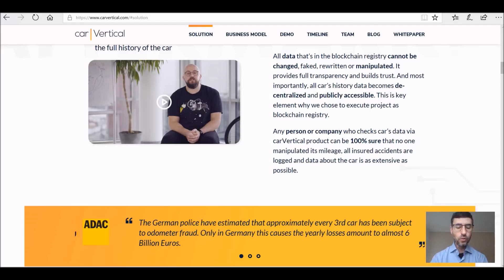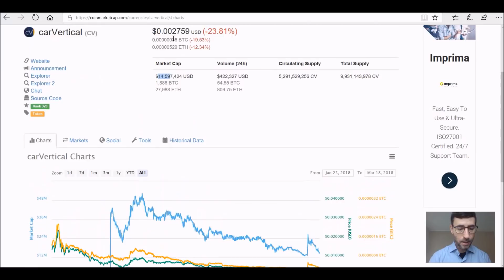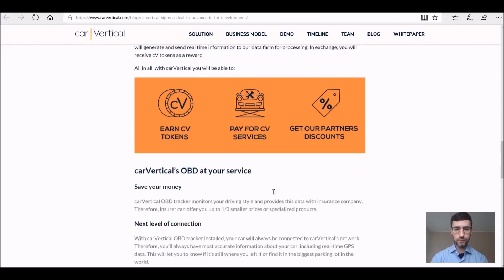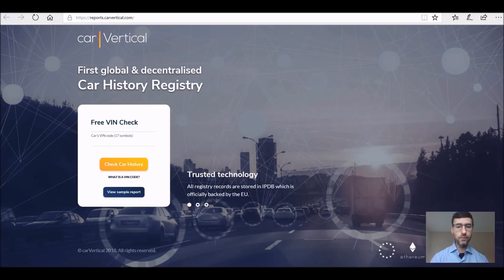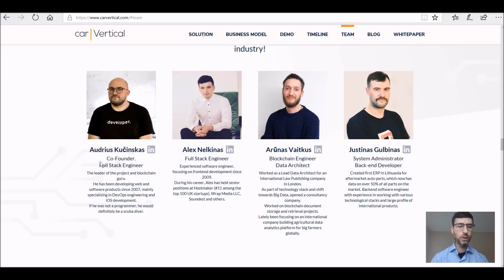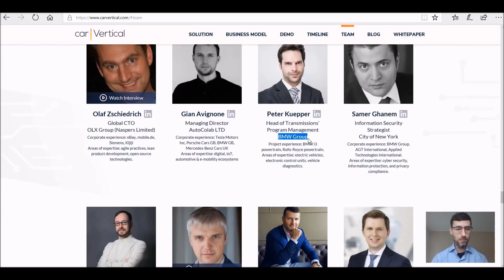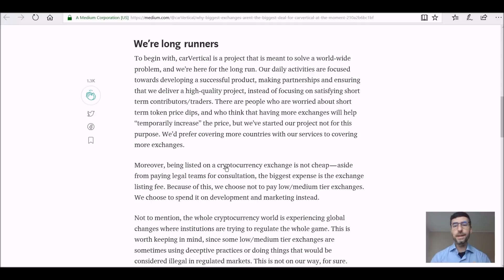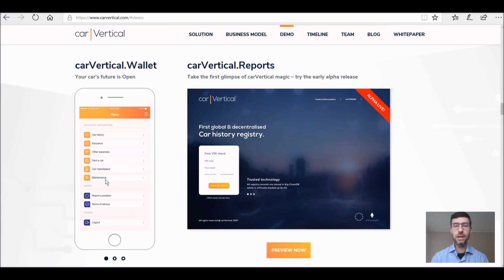Car Vertical 0.0027$ histoire de votre auto sur la blockchain